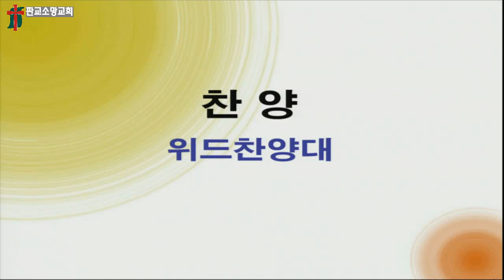여호와 송축하리로다 I will exalt the Lord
판교소망교회 위드찬양대 주일 찬양 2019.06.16
지휘 김병선 반주 권현진 바이올린 유영서
Lloyd Larson 곡